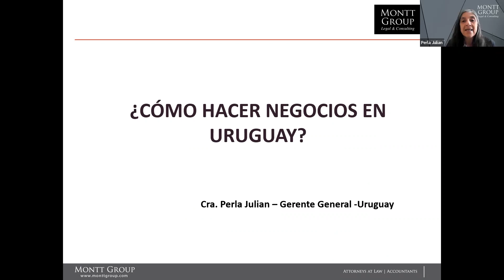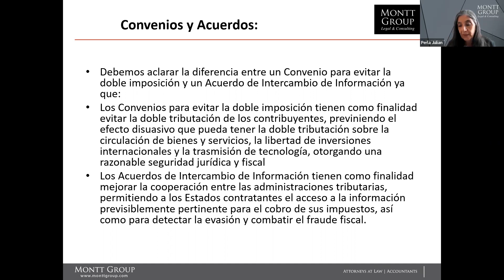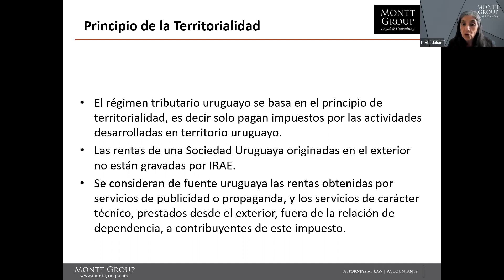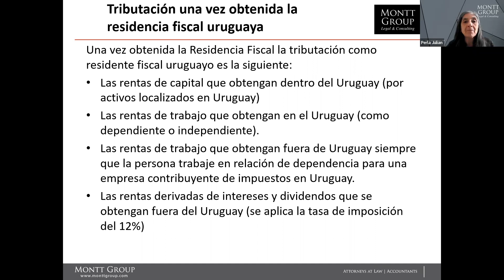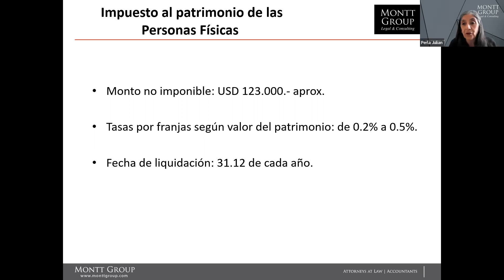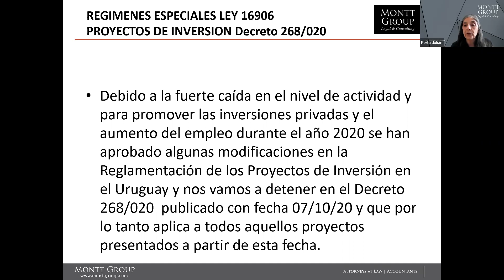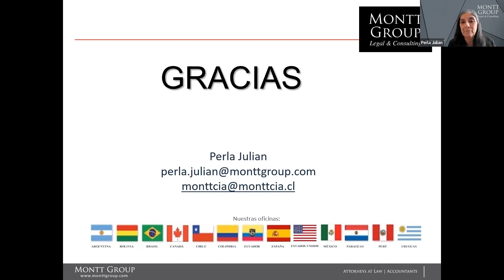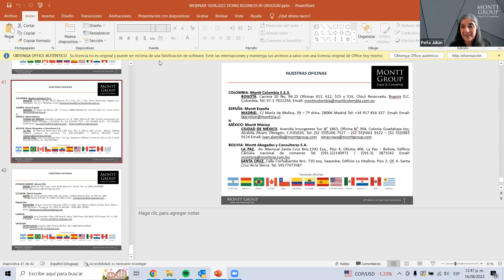Doing Business en Uruguay